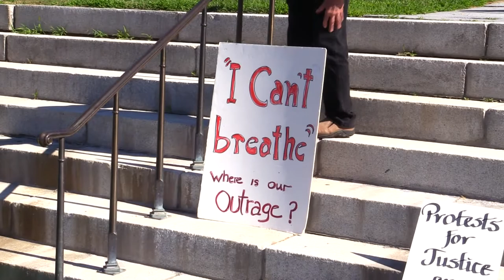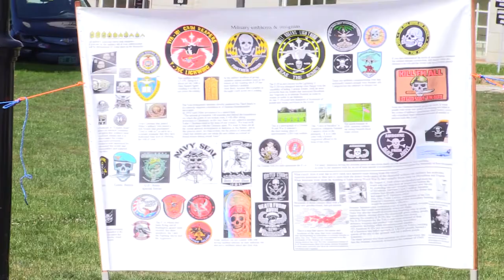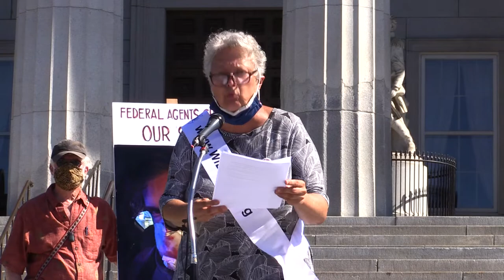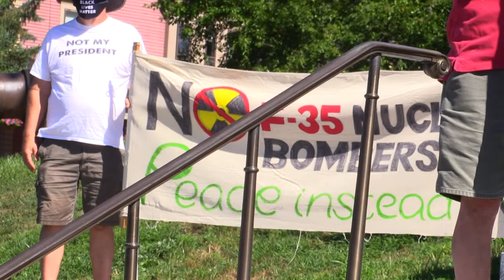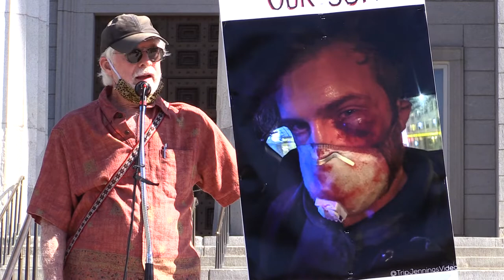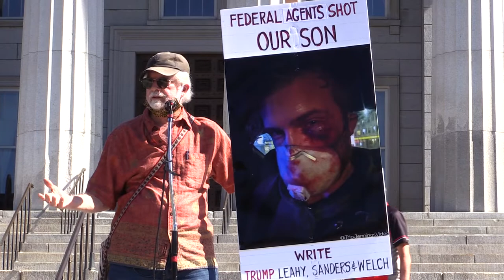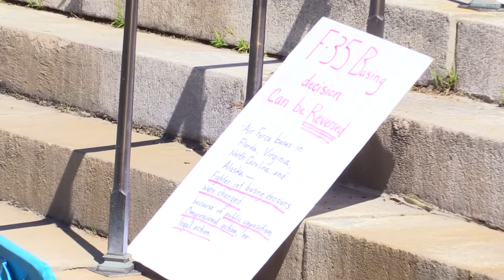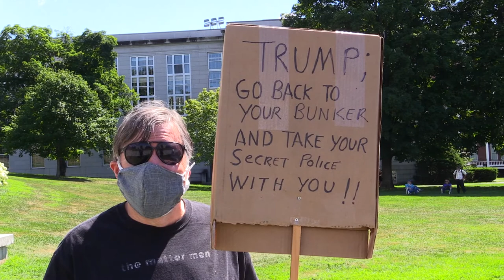Ad Hoc Productions - Rally Against Fascism @ VT Statehouse